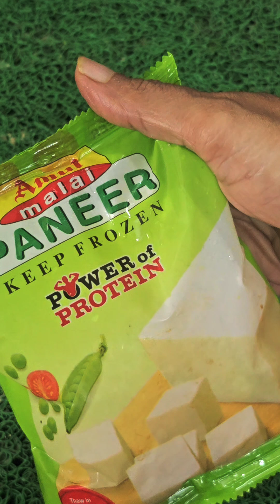पनीर से बनाये सुन्दर दिखने वाले और मुंह में घुलने वाले स्वादिष्ट लड्डू